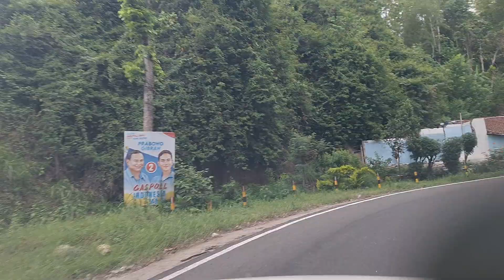Kelokan Karangkates perbatasan Malang - Blitar